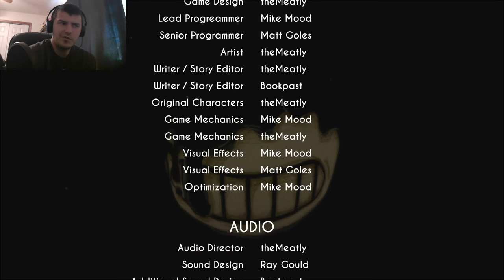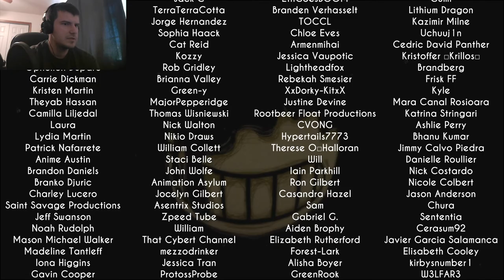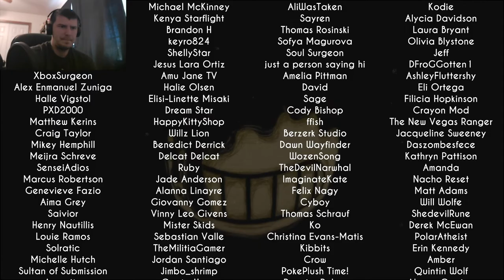A DATE WITH AN ANGEL | Bendy and the Ink Machine Ch. 3 # 1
We get to go on a date with Alice Angel! After we kill some ink monsters and gather a bunch of items for her.

Wanna play with me?
Steam: Yeagerbr
Xbox Gamertag: Yeagerbr
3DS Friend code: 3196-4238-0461